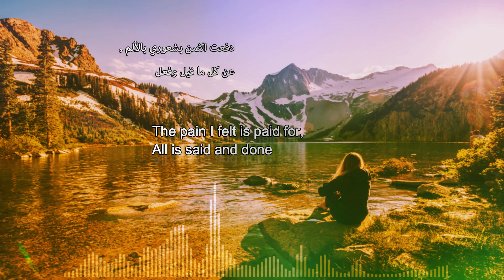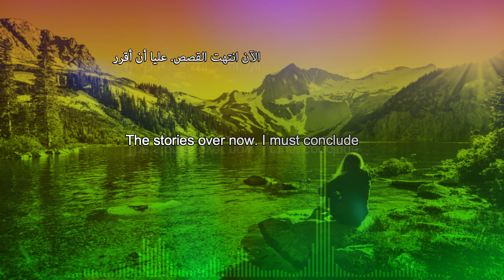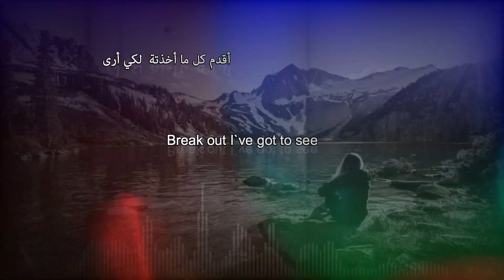Fearless pt.ll ft. Chris Linton ( LYRICS )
Fearless -- بلا خوف